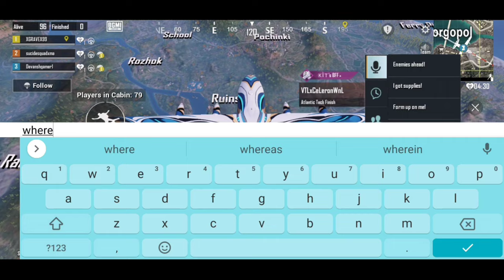BGMI gameplay with friends||Shreeyansh gaming hajipur yt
My friend Chanels